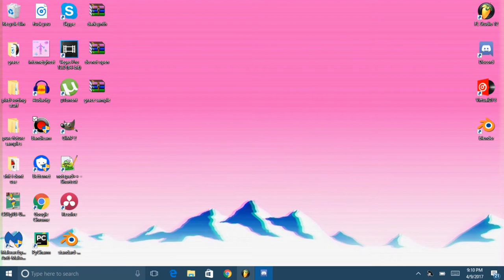My Custom FL Studio Startup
i made fl studio greet me lol